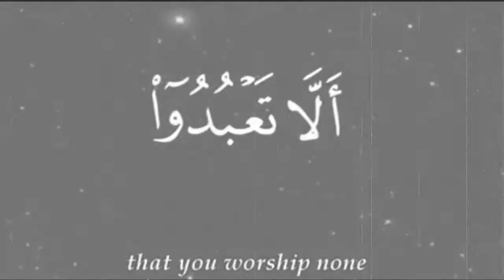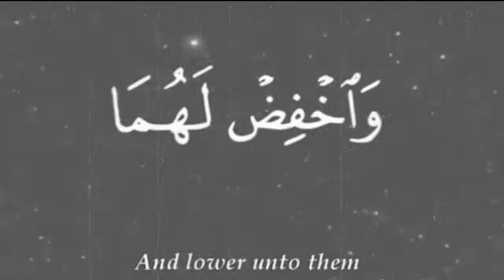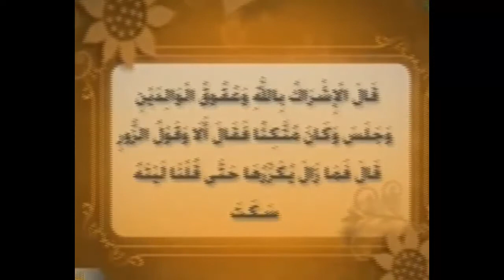قبسات عن البر بالوالدين للشيخ يونس فاهد موثر جداً HD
قبسات
قبسات
قبسات
قبسات
قبسات
قبسات
قبسات